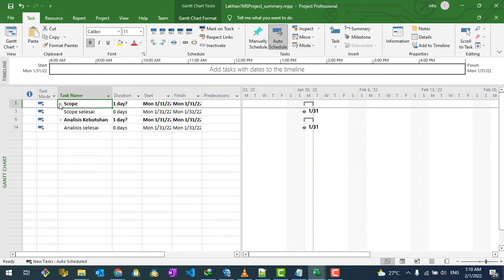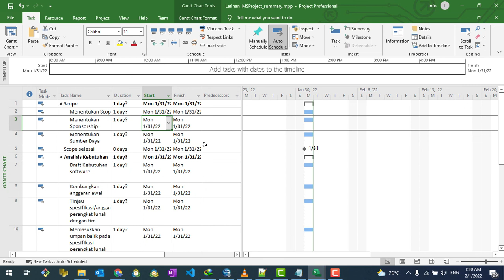Buat Milestones Pada Mircosoft Project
Setelah berhasil mengelompokan task - task sesuai dengan fungsi dan kebutuhannya. Maka saatnya Kita menentukan Milestones untuk melakukan dan menentukan pencapaian, pengambilan keputusan saat milestone tercapai dan kebutuhan lainnya untuk menindaklanjuti pekerjaan (task) selanjutnya.

terimakasih dan selamat ngoding!

Di tunggu traktirannya lewat supaya dapat mengembangkan channel ini lebih baik lagi.

Regards Irvan Belajar IT